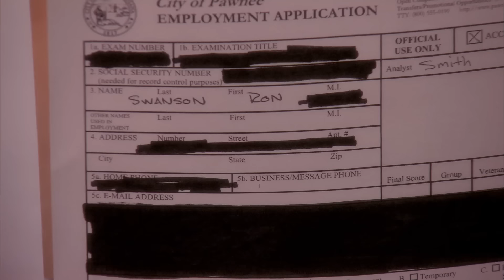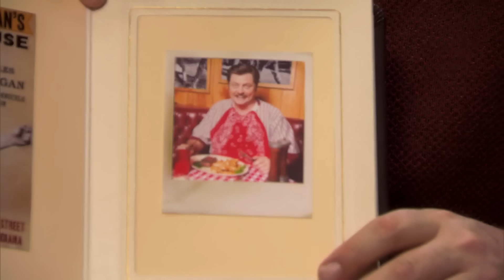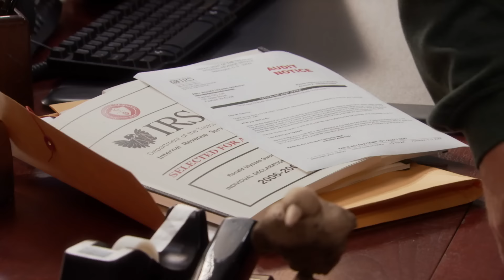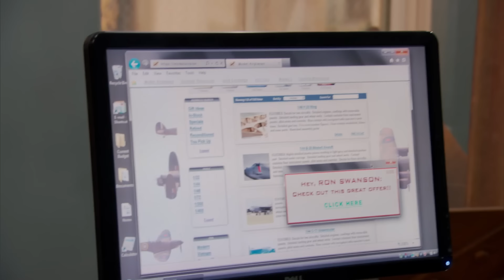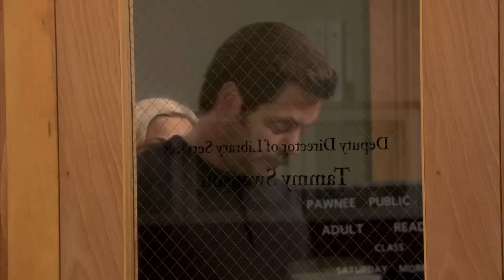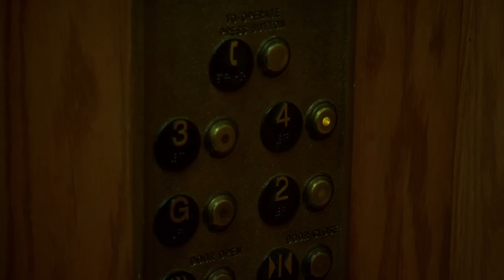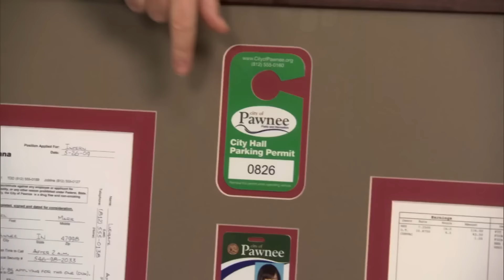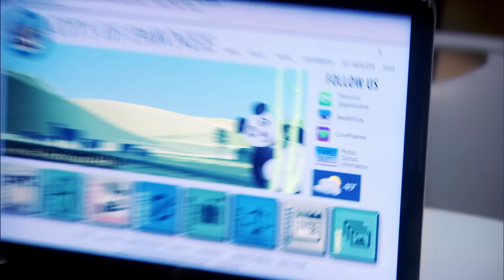Every Ron Swanson Cold Open | Parks and Recreation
Every Single Ron Swanson Cold Open. What more could you want?